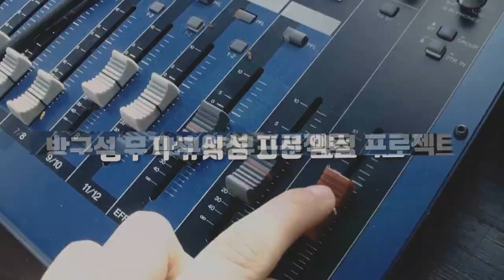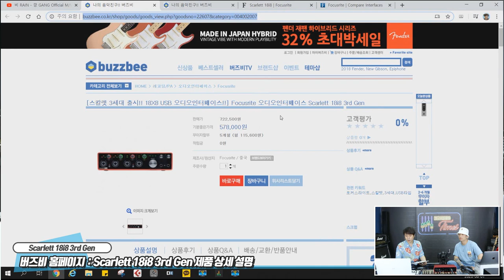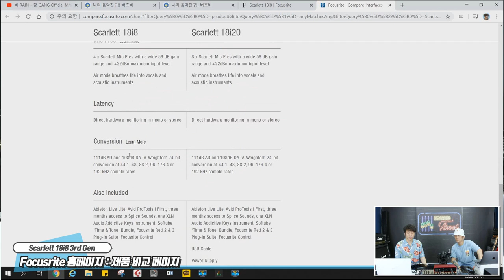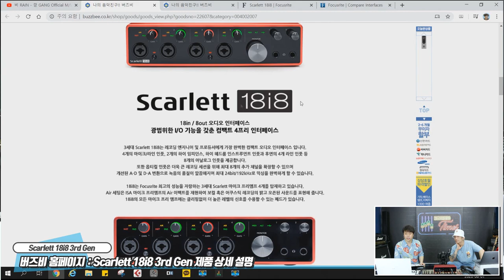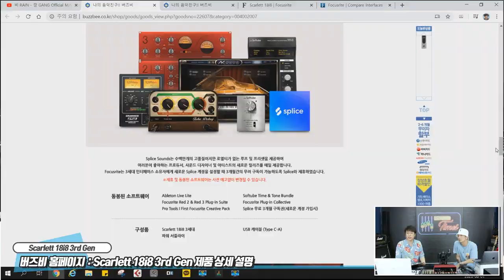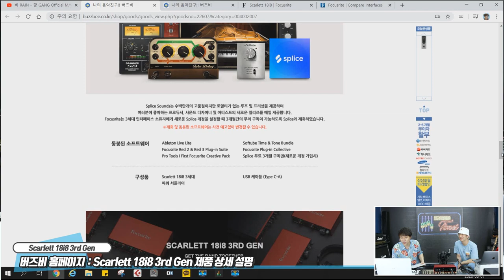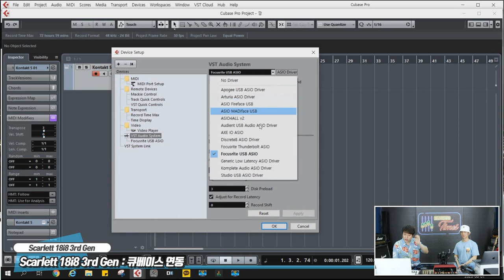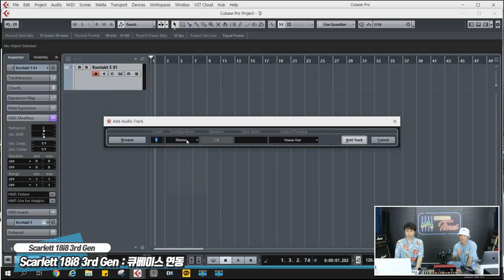[RecordingTimes 181회] Focusrite 오디오인터페이스 Scarlett 18i8 3rd Gen 1편